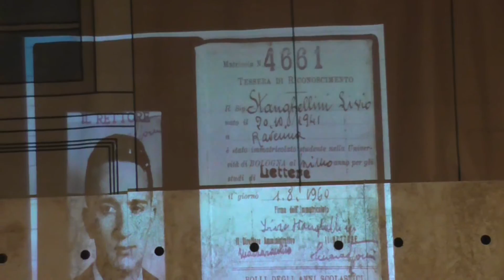Bloomsday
Enoteca Cappello - 16 giugno.
Dedicato a Livio Stanghellini.